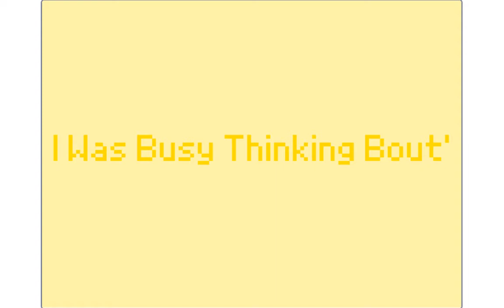[Animation Meme] - I Was Busy Thinking Bout' Girls - (Test)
Whats this-? ANOTHER VIDEO DIRECTLY AFTER YESTERDAY'S POST?
EXCUSE?

yeah so I couldn't sleep hahaha, so heres a platonically gay love meme for my friends while I test what the fuck I can do now since scratch updated-

STAY COLORFUL NERDS!!!~